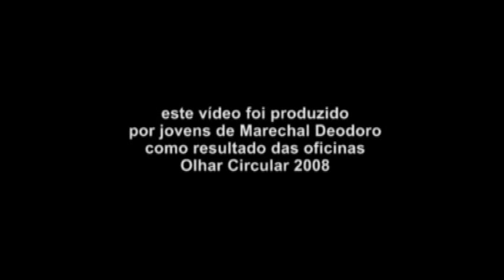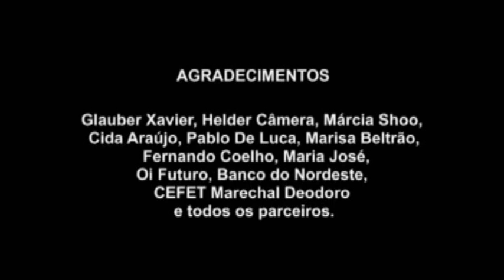Anda Zé Pequeno Anda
Espasmos  da história de um pescador da Ilha de Santa Rita, que entre outras proezas foi de Marechal Deodoro ao Rio de Janeiro a pé.

Direção, Edição e Produção: Kátia Regina, Cássia Rejane e Bruna Rafaela
Roteiro: Kátia Regina, Cássia Rejane, Bruna Rafaela e Turino
Câmera: Cássia Rejane e Daniel Carvalho
Assistente de Câmera: Bruna Rafaela e Kátia Regina
Finalização de Áudio: Daniel Carvalho
Finalização: Glauber Xavier
Videografismo: Daniel Macedo